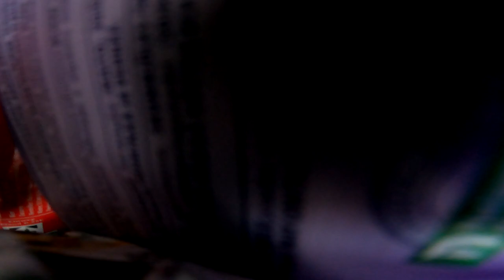UNBOXING | Die Asia Baby Nachwuchs FANPOST !!!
GUMMA !!!

Mein Trainer Code : 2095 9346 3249